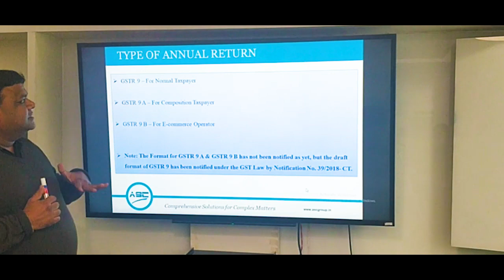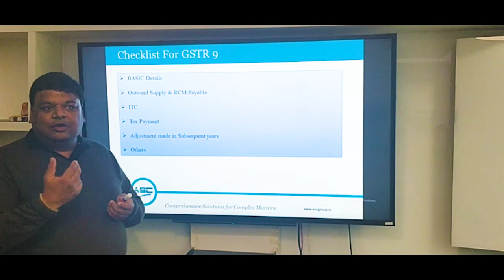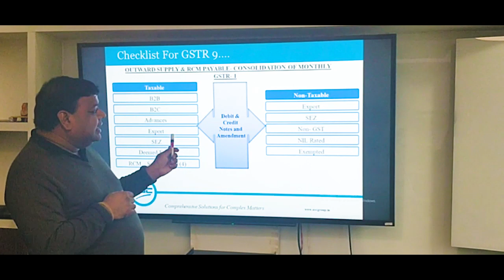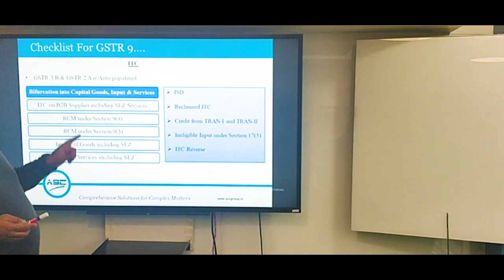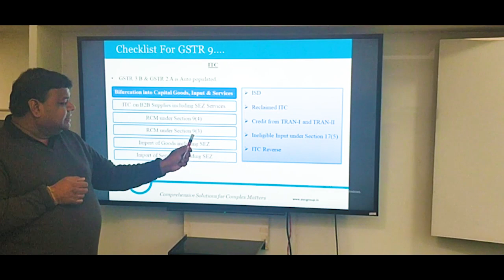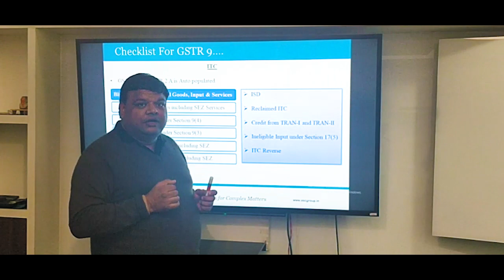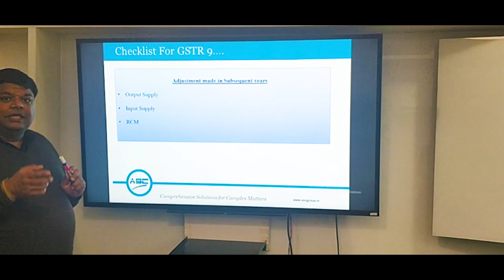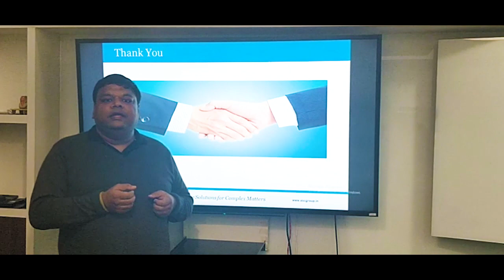GST: Comprehensive analysis of Annual Returns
Welcome to ASC knowledge centre.

ASC Group is a multi-functional legal and financial advisory present in 6 location around the world. We bring to you information, analysis, opinions and interviews with respect to the Indian finance industry.